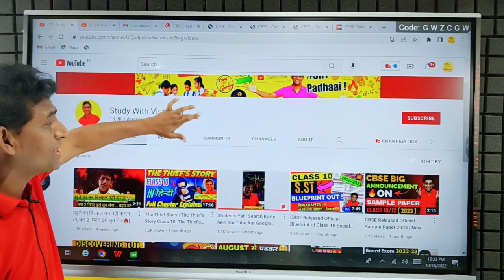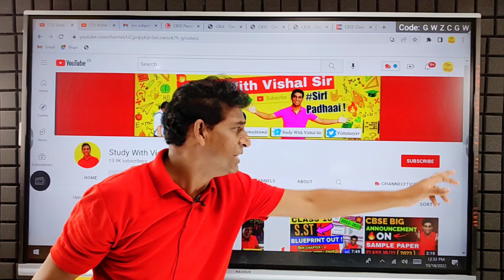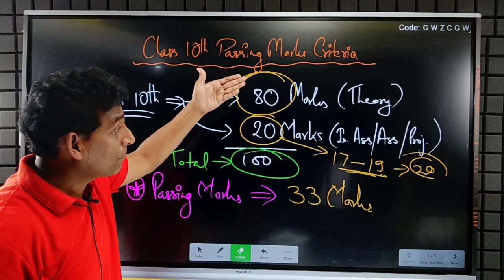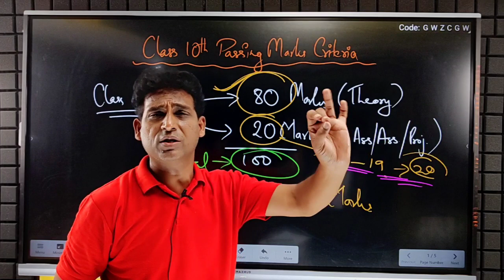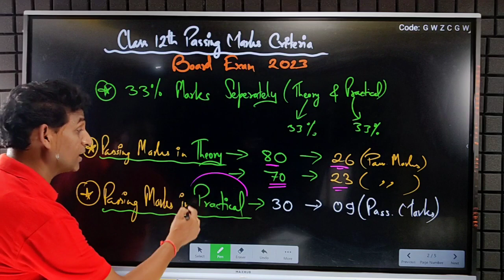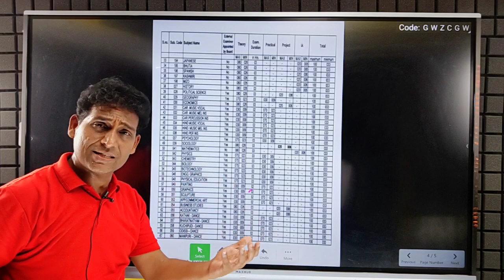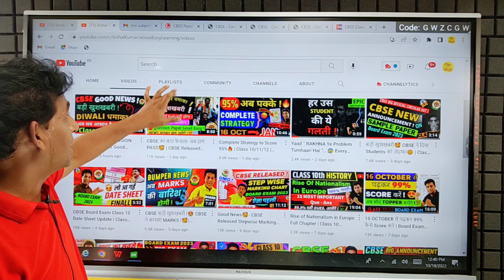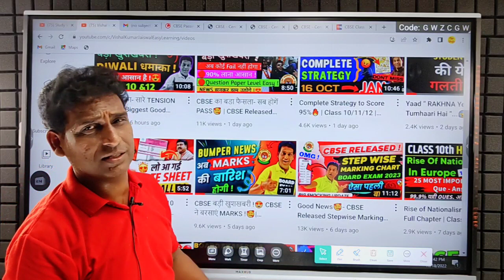सब बुरी तरह से फंसे- CBSE Announced New Passing Marks Criteria of Class 10/12🔥| CBSE Board Exam 2023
Cbse New Passing Criteria 2023
Cbse Passing Marks 2023
Cbse Class 10 Passing marks
Cbse Passing Creteria For Cbse boad 2023
Cbse Latest News
Cbse News

***MUST WATCH VIDEOS FOR BOARD EXAM 2022-23***

***सिर्फ 17th OCTOBER से पढ़कर 95% Score करें  |  Complete Strategy to Score 95%🔥 | Class 10/11/12 : *** (MUST WATCH & SHARE)

CBSE का बडा फैसला- सब होगें PASS🥰 | CBSE Released New Passing Criteria | CBSE Board Exam 2023, Cl 10

Cbse News
CBSE Announced Passing Marks Criteria of Class 10 and 12🔥 | CBSE Board Exam 2023 | Cbse Latest News